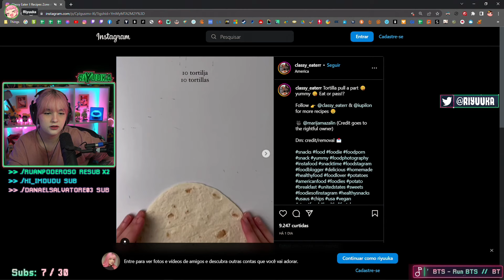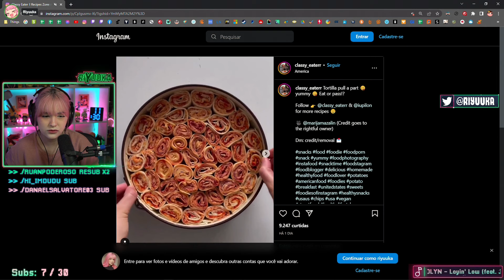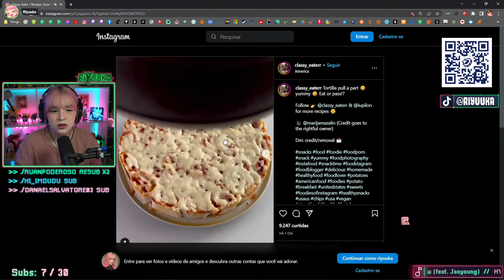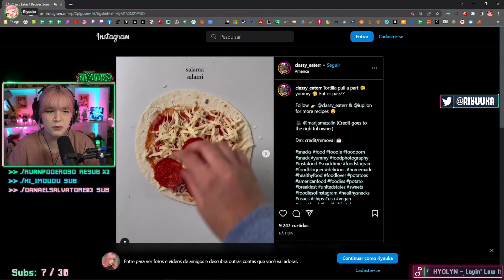Riyuuka jogando Minecraft (GAROTAS MÁGICAS) FT. Amigos ~NOVA SAGA #55